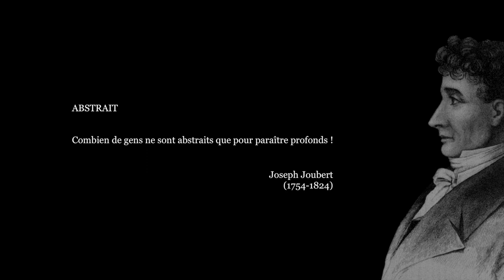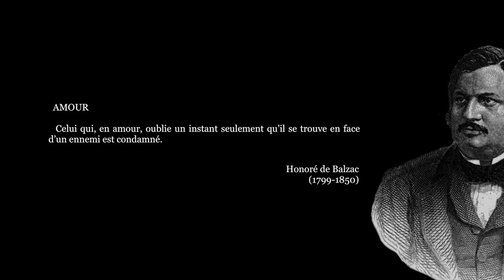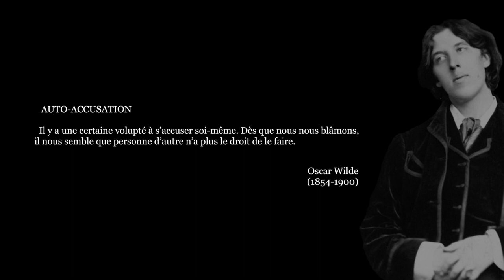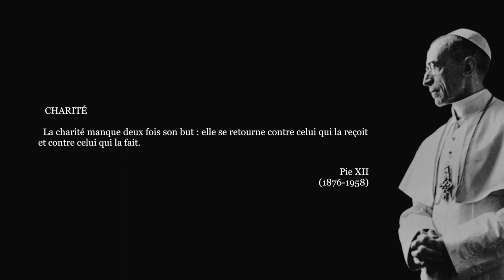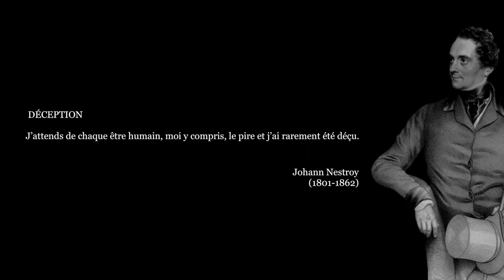Roland Jaccard, DICTIONNAIRE DU PARFAIT CYNIQUE (A-D) [#1/3]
✍ « […] les auteurs d’aphorismes, surtout lorsqu’ils sont cyniques, irritent ; on leur reproche leur légèreté, leur désinvolture, leur laconisme ; on les accuse de sacrifier la vérité à l’élégance du style, de cultiver le paradoxe, de ne reculer devant aucune contradiction, de chercher à surprendre plutôt qu’à convaincre, à désillusionner plutôt qu’à édifier. Bref, on tient rigueur à ces moralistes d’être si peu moraux.
  […] Le moraliste est le plus souvent un homme d’action ; il méprise le professeur, ce docte, ce roturier. Mondain, il analyse l’homme tel qu’il l’a connu. […] le concept « homme » l’intéresse moins que les hommes réels avec leurs qualités, leurs vices, leurs arrière-mondes.
  […] Le moraliste joue avec son lecteur ; il le provoque ; il l’incite à rentrer en lui-même, à poursuivre sa réflexion. […]

  On peut toutefois se demander […] s’il n’y a pas au fond du cynisme un relent de nostalgie humaniste. Si le cynique n’est pas un idéaliste déçu qui n’en finit pas de tordre le cou à ses illusions.
  […] » (Roland Jaccard.)

⏳ 0:00 - Joseph Joubert
0:09 - Mark Twain
0:29 - Jonathan Swift
0:43 - Giovanni Papini
0:57 - François George
1:20 - Honoré de Balzac
1:33 - Marcel Proust
1:46 - Paul Valéry
1:59 - Nicolas de Chamfort
2:09 - Sigmund Freud
2:23 - Oscar Wilde
2:38 - Pierre Loti
2:54 - Jerry Lewis
3:06 - Milan Kundera
3:40 - Pie XII
3:53 - Remy de Gourmont
4:07 - Jacques Bainville
4:19 - François Bott
4:36 - Johann Nestroy
4:46 - Générique

📖 Référence bibliographique :
▪ Roland Jaccard, Dictionnaire du parfait cynique, Paris, Hachette, 1982.

🎵 Bande sonore originale : Chad Crouch - Creekside Wren (Instrumental)